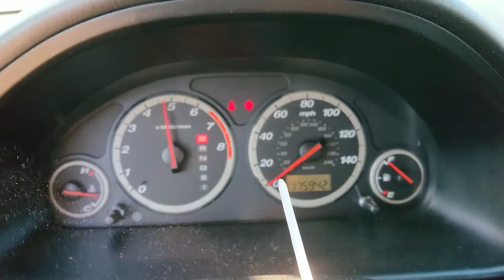T0808C 2005 Honda CR V